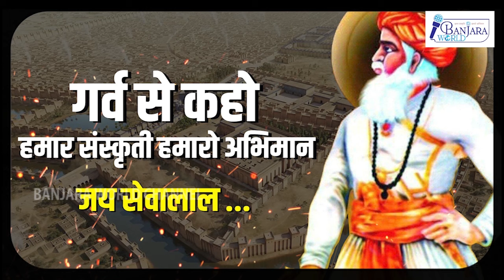दुनिया के सबसे अमीर योध्दा और भारत के देशभक्त कि एक अनसूनी कहानी - भाई लखी शाह बंजारा I KHALSA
भाई लखी शाह बंजारा - बंजारा समाज के दुनिया के सबसे अमीर व्यापारी होकर भी मुघल सल्तनत के खिलाफ बाबा तेग बहादूर और भाई बंदा सिंग बहादूर का साथ दिया I उन्होने खालसा आर्मी और लोहगड किला के निर्मान में महत्वपूर्ण भूमिका निभाई है I इसका संक्षिप्त अवलोकन प्रस्तुत विडिओ में है I

निर्मिती - बंजारा वर्ल्ड चैनल
निर्माता - योगेश जाधव, अनिता राठोड, संदिप जोशी
संकल्पना - योगेश जाधव
स्क्रिप्ट और निर्देशन - संदिप जोशी
व्हॉइस - जयंत पात्रीकर
विडिओ संपादन - चेतन राठोड

 मार्गदर्शन -
श्री यु.के. चव्हाण, मा. सचिव, विधानपरिषद, महाराष्ट्र,
डॉ. संतोषकुमार जयस्वाल, मा. न्यायाधीश, मुंबई,
डॉ. विठ्ठल जाधव,(IPS), मा. विशेष पोलीस महानिरीक्षक,महाराष्ट्र,
श्री रमेश बनसोड,मा. संचालक, वसंतराव नाईक महामंडळ, महाराष्ट्र.

 जय सेवालाल।